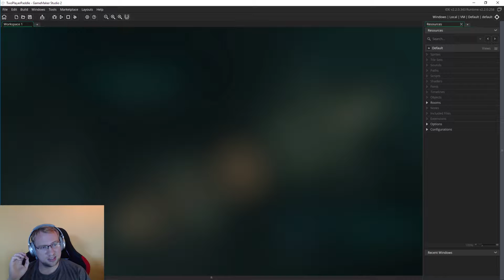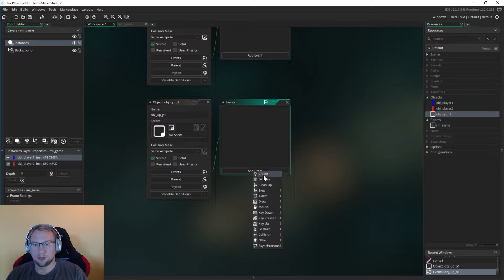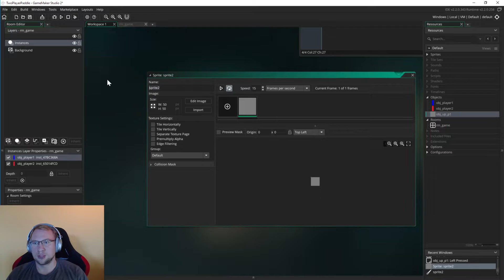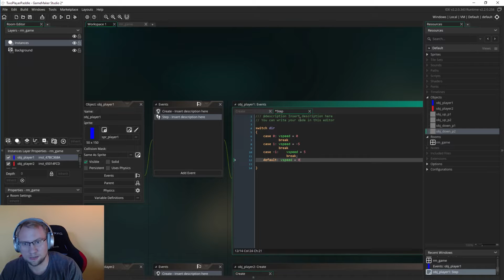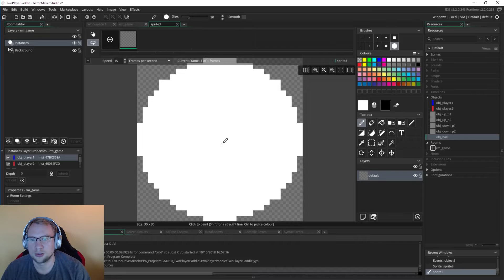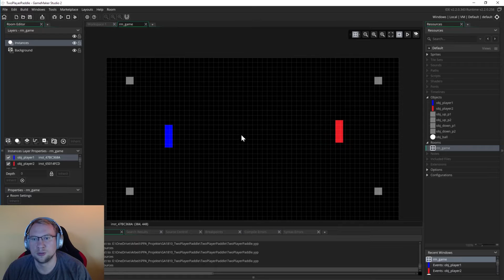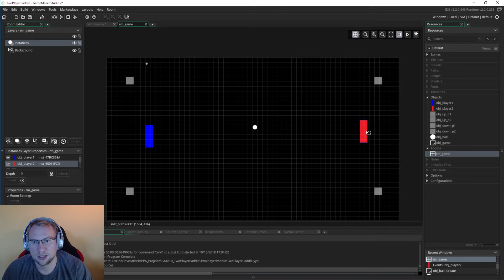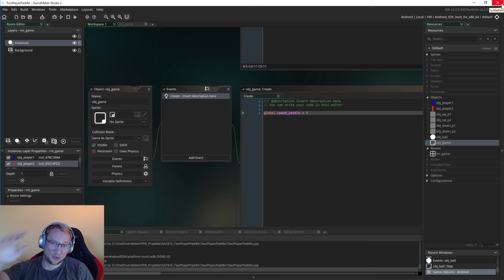Making a mobile game in 15min! | Game Maker Studio 2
Let's set a little challenge: Make a functioning game in Game Maker Studio 2 within 15 minutes!

The result is as good as expected... it works though!